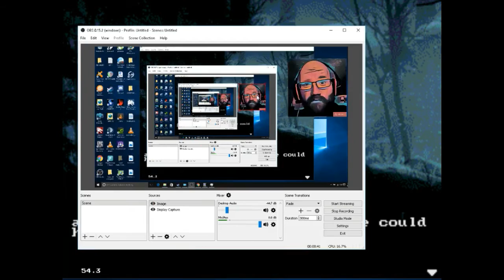Lets Play Lit- until dawn...sega mega drive edition????